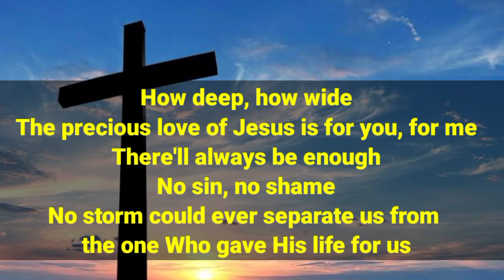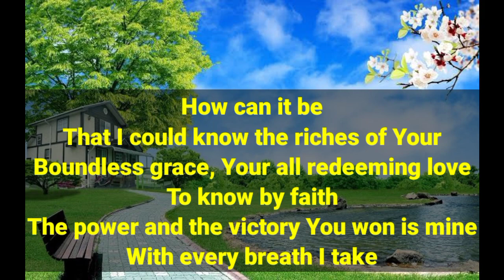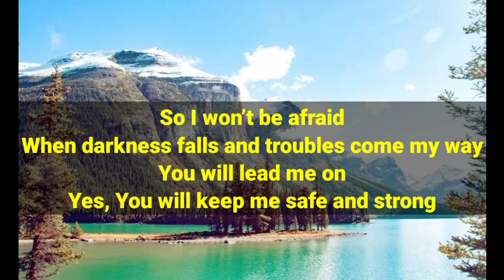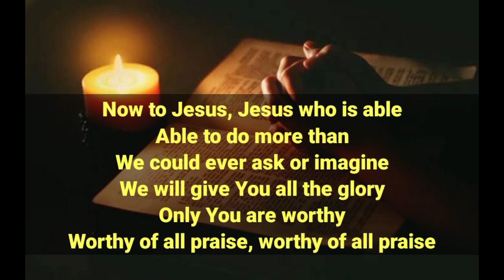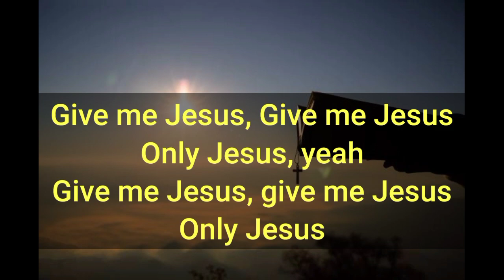Now To Jesus Karaoke | Philippa Hanna & Abby Eaton